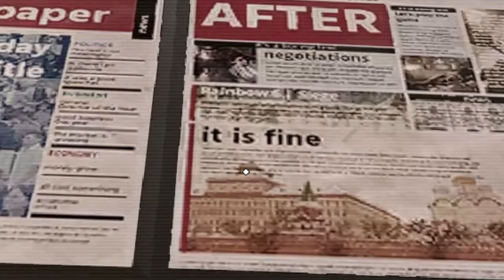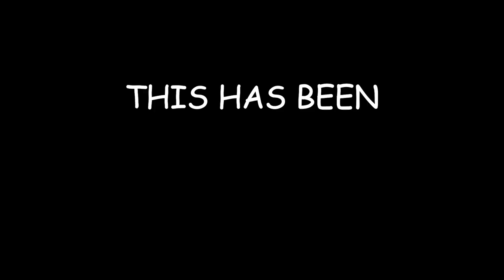Rainbow Six Siege but it's EXTREMELY SUS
What's up gamers, in this video my friends and I reveal everything sus about Rainbow Six Siege and completely ruin the game. Hope you guys enjoy the video, leave a comment to let me know what you thought.